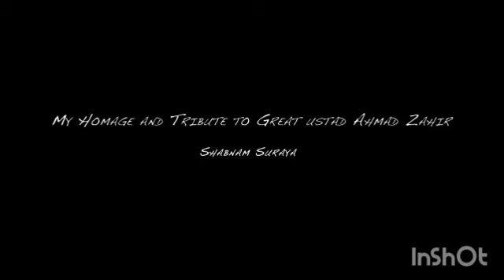Shabnami Surayyo & Natiq Quliyev-Dar kunji dilam (new duet 2024)